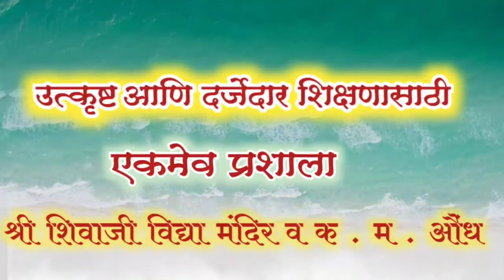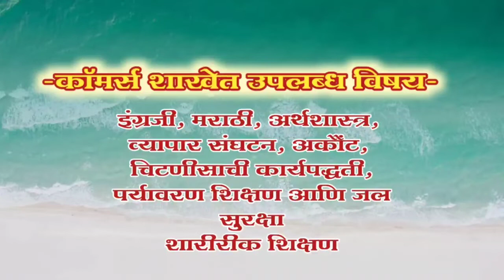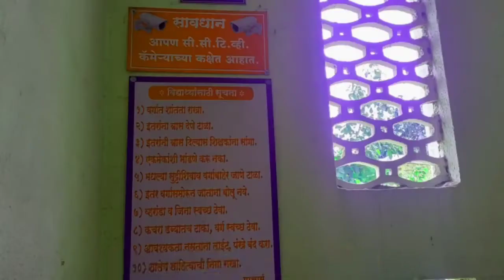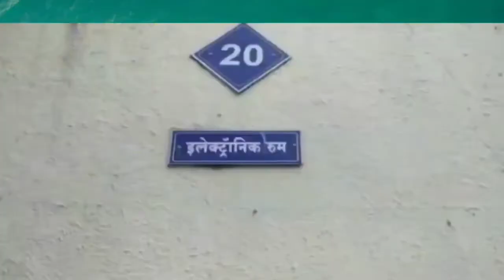Shri Shivaji Vidya Mandir and Jr. College, Aundh, Pune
Details of Jr. college